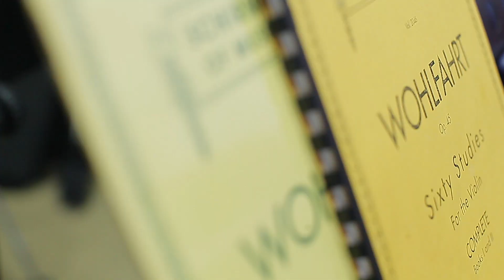IKUT KONSER DI SMI ITU MENYENANGKAN ! | FELITA | SMI SEMARANG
Belajar Musik Yang Asyik Ya Cuma di SMI !